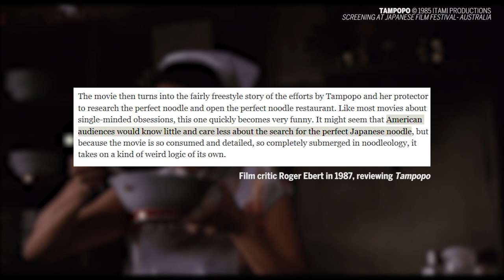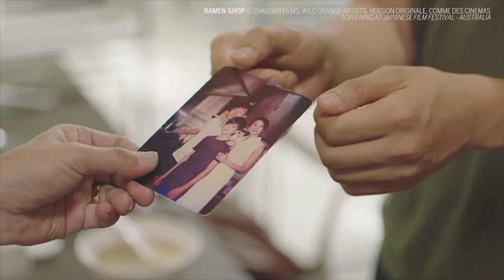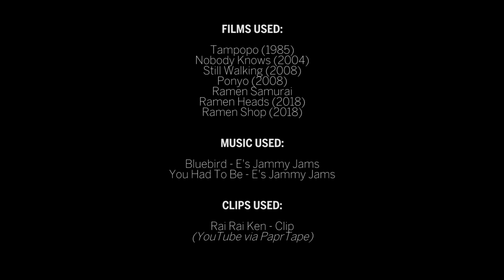Video Essay | How Tampopo brought ramen to the West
Filmed in Ether is an online resource dedicated to quality criticism and writing on all things Asian cinema.

To celebrate the new 4K re-release of Tampopo, we team up with Japanese Film Festival Australia to explore the film's important role in bringing ramen to the West!

English language captions available.

Video Essay Produced For: Japanese Film Festival - Australia

Words & Narration:
Hayley Inch

Editing:
Hieu Chau

Films Used:
Tampopo (1985)
Nobody Knows (2004)
Still Walking (2008)
Ponyo (2008)
Ramen Samurai (2011)
Ramen Heads (2018)
Ramen Shop (2018)

Additional Video:
The Original Ramen Shop in NY: Rai Rai Ken 来々軒 18th Anniversary (via PaprTape)